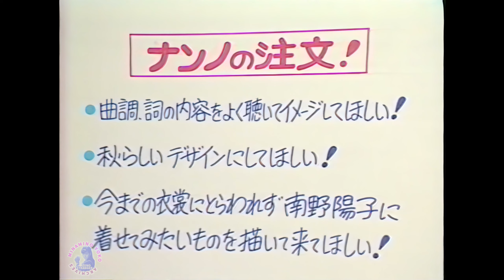🟢南野陽子🟠21🟣秋からも、そばにいて🟣1988-09-28🟣TV初披露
✅歌✅話
🟢ナンノ衣裳デザイン画募集
🟢真骨頂のパフォーマンス・シーズンがスタート

*🟣南野陽子アーカイブス🟣‹エアチェック›*
_ファンの熱いパッションで残した記録をデジタイズしてYouTube に保管します。 アイドル活動と文化の伝承が動画の目的であり、エアチェック録画ソースに限定してパッケージメディア映像を含みません。_

⏺ *マスター*
🔵ED-Beta🟢オリジナル🟢EDV-9000🟢βⅡ📼EL-500 SONY📶UHF 22ch 多摩中継局

⏺ *チャプター*
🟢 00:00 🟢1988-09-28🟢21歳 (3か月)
🔵 00:14 🟢今夜の・・・・
🔵 00:49 🟠桃色吐息🟢オープニングメドレー
🔵 04:00 🟢トーク🟢お母さんからの電話
🔵 06:49 🟠セシル🟠浅香唯
🔵 11:15 🟢提供バック
🔵 11:29 🟢トーク🟢衣裳デザイン募集
🔵 12:45 🟠秋からも、そばにいて🟠南野陽子
🔵 17:20 🟢エンディング

⏺ *番組出演回リスト（㊳回を除き公開中または予定）*
🟢① 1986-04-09　悲しみモニュメント
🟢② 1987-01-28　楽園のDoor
🟢③ 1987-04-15　話しかけたかった
🟢④ 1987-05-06　話しかけたかった
🟢⑤ 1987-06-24　パンドラの恋人
🟢⑥ 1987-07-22　パンドラの恋人
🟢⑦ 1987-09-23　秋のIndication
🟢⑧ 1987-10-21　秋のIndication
🟢⑨ 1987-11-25　はいからさんが通る
🟢⑩ 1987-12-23　はいからさんが通る
🟢⑪ 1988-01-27　はいからさんが通る
🟢⑫ 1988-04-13　微笑みカプセル
🟢⑬ 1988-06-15　あなたを愛したい
🟢⑭ 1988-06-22　あなたを愛したい
🟢⑮ 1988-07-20　あなたを愛したい
🟢⑯ 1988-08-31　あなたを愛したい
🟠⑰ 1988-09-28　秋からも、そばにいて
🟢⑱ 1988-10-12　秋からも、そばにいて
🟢⑲ 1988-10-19　秋からも、そばにいて
🟢⑳ 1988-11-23　秋からも、そばにいて
🟢㉑ 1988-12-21　メリー・クリスマス
🟢㉒ 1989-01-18　リフトの下で逢いましょう
🟢㉓ 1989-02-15　涙はどこへいったの
🟢㉔ 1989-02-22　涙はどこへいったの
🟢㉕ 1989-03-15　涙はどこへいったの
🟢㉖ 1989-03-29　涙はどこへいったの（パリ中継）
🟢㉗ 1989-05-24　瞳のなかの未来
🟢㉘ 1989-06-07　トラブル・メーカー
🟢㉙ 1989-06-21　トラブル・メーカー
🟢㉚ 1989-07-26　トラブル・メーカー
🟢㉛ 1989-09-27　思いのままに
🟢㉜ 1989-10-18　トラブル・メーカー
🟢㉝ 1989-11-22　フィルムの向こう側
🟢㉞ 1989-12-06　フィルムの向こう側
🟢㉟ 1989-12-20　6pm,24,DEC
🟢㊱ 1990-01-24　僕らのゆくえ
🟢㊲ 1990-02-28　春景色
🟢㊳ 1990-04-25　ダブルゲーム（香港中継）（録画なし）
🟢㊴ 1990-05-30　ダブルゲーム
🟢㊵ 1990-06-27　思い出を思い出さないように
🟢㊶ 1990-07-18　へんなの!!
🟢㊷ 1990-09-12　耳をすましてごらん
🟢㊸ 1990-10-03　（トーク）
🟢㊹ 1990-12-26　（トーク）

⏺ *シングル💿A面リスト (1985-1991)*
🟢恥ずかしすぎて
🟢さよならのめまい
🟢悲しみモニュメント
🟢風のマドリガル
🟢接近 (アプローチ)
🟢楽園のDoor
🟢話しかけたかった
🟢パンドラの恋人
🟢秋のIndication
🟢はいからさんが通る
🟢吐息でネット。
🟢あなたを愛したい
🟠秋からも、そばにいて
🟢涙はどこへいったの
🟢トラブル・メーカー (両A面)
🟢瞳のなかの未来 (両A面)
🟢フィルムの向こう側
🟢ダブルゲーム
🟢へんなの!! (両A面)
🟢思い出を思い出さないように (両A面)
🟢耳をすましてごらん
🟢KISSしてロンリネス
🟢夏のおバカさん

⏺ *スペック*
🟢REMASTER (Ver.8)  📺cap : 720x480 (15:11)
🟢video : H264 High@5.1, 1113.380 secs, 29859 kbps, 2560x1440 @ 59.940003 fps
🟢audio : MPEG-4 AAC LC, 1113.401 secs, 323 kbps, 48000 Hz

一方で、国民に公益性をもたらすTV放送で発信され、文化・芸能・音楽などに関する教育・研究に必要な情報かつ資料としての素材が、永久に視聴できない事態に至る場合が危惧されます。_